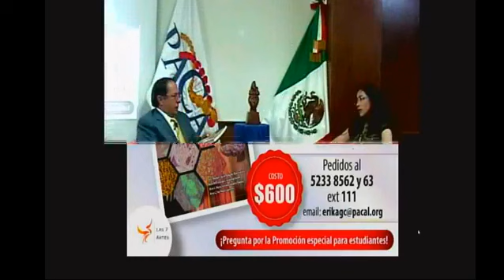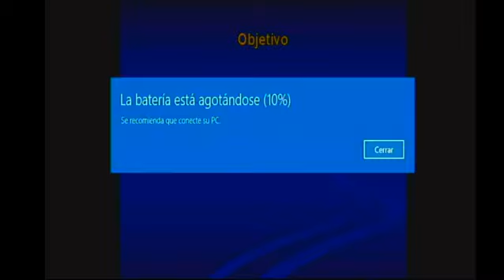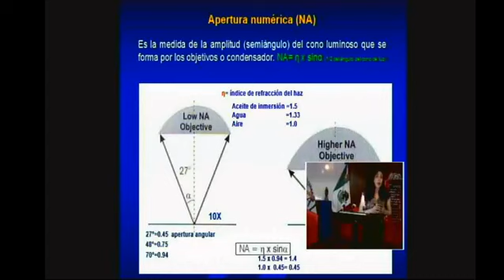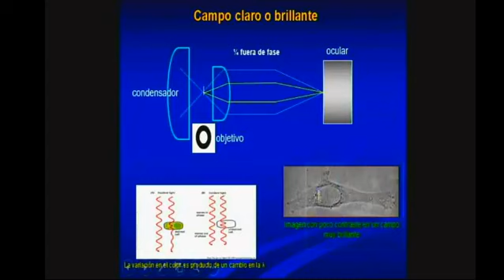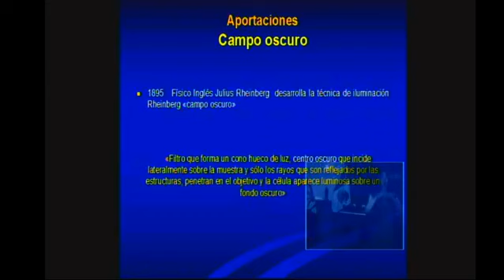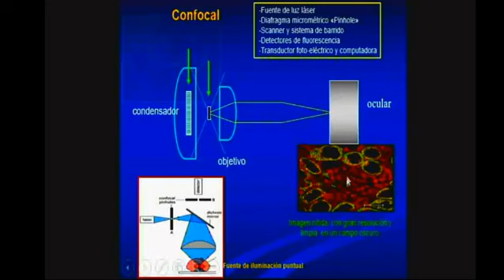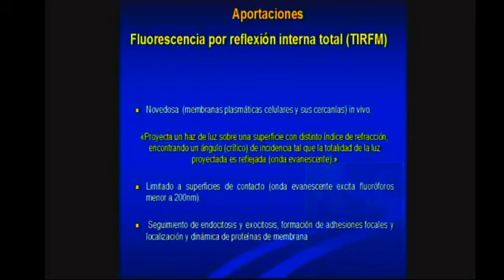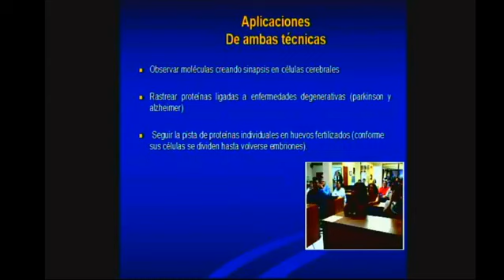CONFERENCIA MAGISTRAL "MICROSCOPIA ÓPTICA, TÉCNICAS APLICATIVAS PARA LA OBSERVACIÓN DE MUESTRAS"